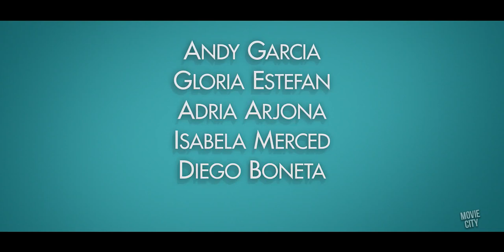FATHER OF THE BRIDE Official Trailer (2022) Isabela Merced, Andy Garcia Comedy Movie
Watch the official trailer for Father Of The Bride! Streaming on HBO Max June 16, 2022.

A father coming to grips with his daughter’s upcoming wedding through the prism of multiple relationships within a big, sprawling Cuban-American family